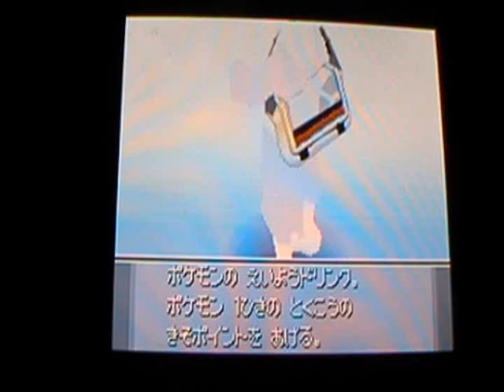Lets Play Pokemon Soul Silver! Pt. 50: Dragons Den Ownage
In this episode, we traverse through the Dragons Den, answer the Elder's questions, and in turn get our 8th badge from Clair! Finally! But...what about our TM?!? ...and that call from Prof. Elm? and why did we leave an empty slot in our party??

Tune in next time to find out! Bwahaah...Cliffhangers FTW.